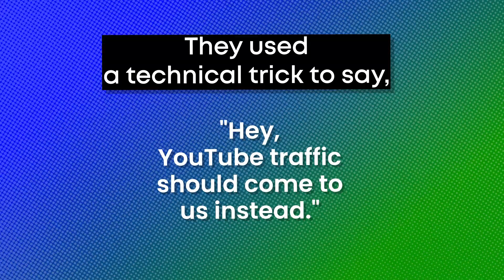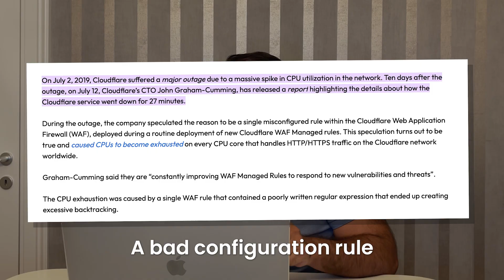The Day a Small ISP Broke the Global Internet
The Day a Small ISP Broke the Global Internet is a fascinating story that highlights the importance of network design and routing strategies in the world of internet service providers. Orhan Ergun, a renowned expert in the field of Cisco and CCIE training, takes us through the events that led to a small ISP causing a global internet outage, and what this means for enterprise and service provider networks.

With a deep dive into routing protocols such as BGP and MPLS, this video explores the complexities of ISP networks and the need for advanced routing and network architectures

 Whether you're interested in ccie training, cisco training, or simply want to understand the basics of BGP protocol and isp internet service provider operations, this video has something for everyone. By examining the fundamentals of internet design and isp architecture, Orhan Ergun provides valuable insights and service provider tips for those looking to improve their networking skills and understand the intricacies of the global internet. So join us as we explore the world of isp networks and discover what happened on the day a small ISP broke the global internet.

A small mistake can cause major internet issues, impacting websites like Facebook and YouTube. This tech news video explores how a single technical error can lead to a network down situation.

Chapters:
00:00 - 00:35 - The Day a Small ISP Broke the Global Internet
00:35 - 01:53 - The First Big Story – Pakistan Telecom vs YouTube
01:53 - 02:53 - Explaining BGP – The Postman of the Internet
02:53 - 04:07 - The Technical Heart of the Pakistan Telecom Case
04:07 - 05:18 - Could the Pakistan Telecom Problem Have Been Stopped?
05:18 - 08:21 - Other Big Internet Outages
08:21 - The Big Lessons